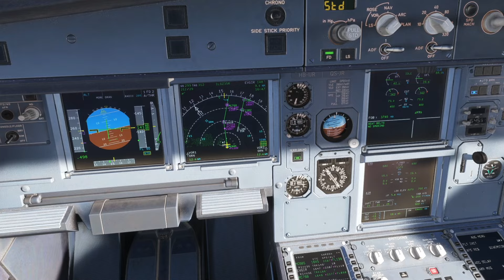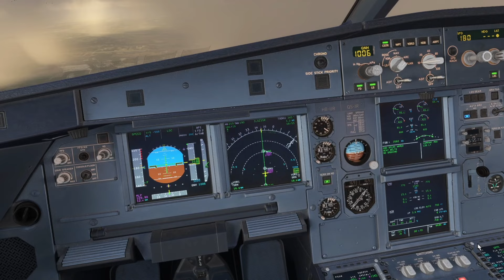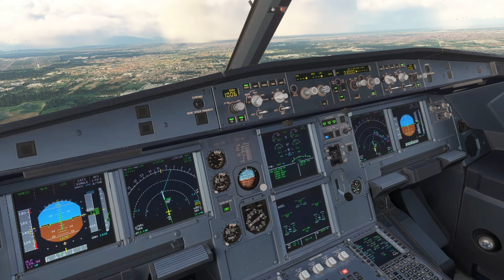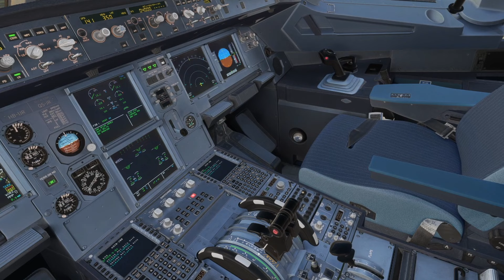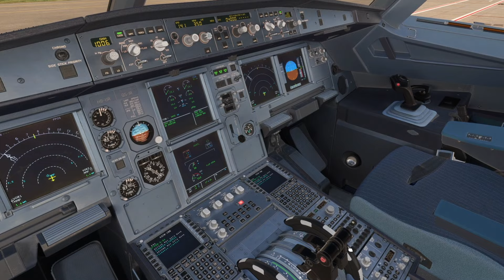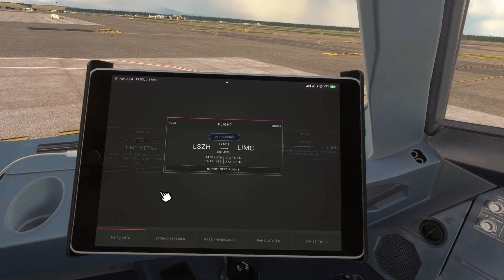[MSFS] Piloting an A320 in Virtual Reality | Fenix *B2V2* | Meta Quest 3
Uncut footage of a VR approach to Milano Malpensa Airport LIMC coming from Zurich Kloten LSZH.
Addons used:
Fenix Simulations A320 V2 "Block 2"
Specs:
Intel Core i5-13600k 32GB RTX 3080Ti
Thrustmaster T.16000M + TWCS
Meta Quest 3 on Virtual Desktop